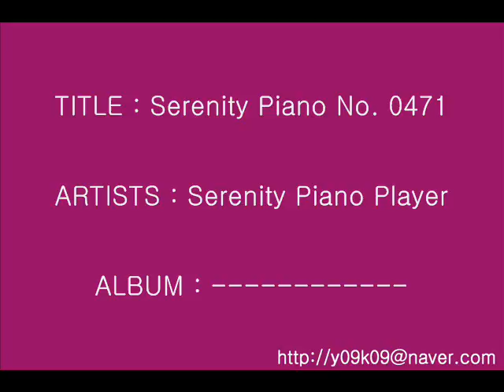Serenity Piano No. 0471 - Serenity Piano Player